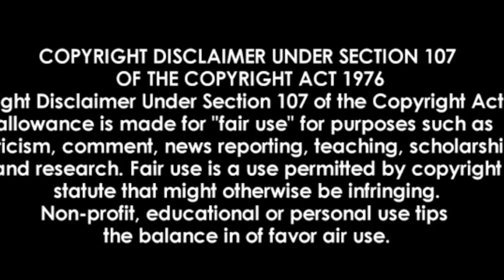ROOM IN ROME (2010) EXPLAINED IN HINDI | ROOM IN ROME ENDING EXPLAINED IN HINDI | SPANISH ROMANTIC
Room in Rome (Habitación en Roma) is a 2010 Spanish erotic romantic drama film Director: Julio Medem

📌 Song info:

Title: With You In The Morning
Artist: Carl Storm
Genre: Pop
Instruments: Strings
Mood: Calm

Copyright Use: Any images in this video has been used only to convey messages to the viewers. I don't intend to infringe the copyright of anyone. Still, if any of you feel that I have used your image of without your consent,

room in rome Full Movie Story Explain in Hindi
ending explained
Hollywood horror movies in hindi explained